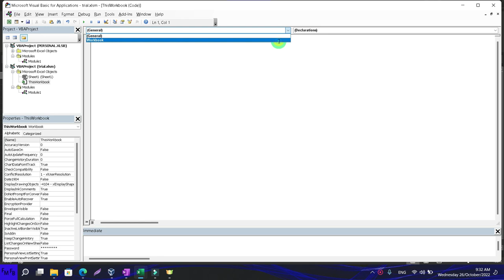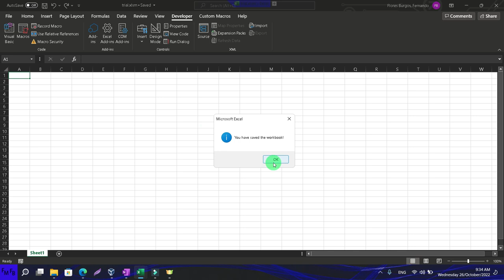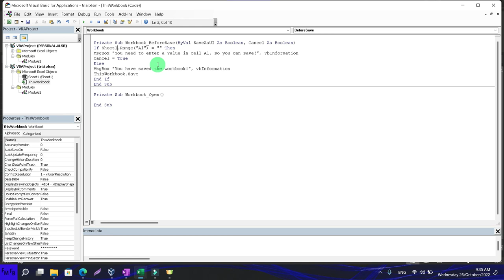How to prevent a workbook from being saved if a condition is met